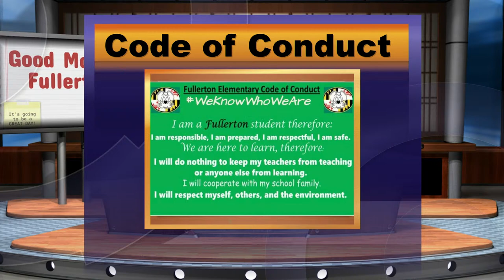The Fullerton Morning Show